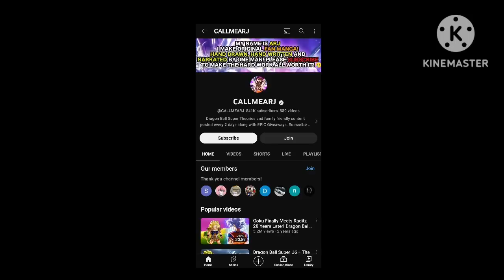Goku finally kill cell in ultra vegito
how ultra vegito is born
ultra vegito vs beerus
ultra gogeta vs beerus

creator credit

uljtra gogeta vs black frieza